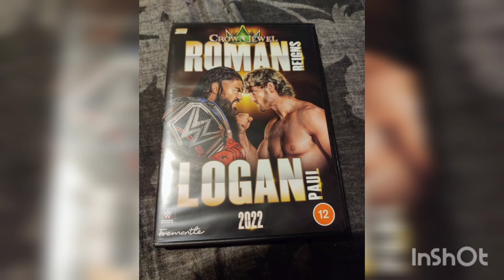WWE Crown Jewel dvd (2022)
The 2022 Crown Jewel was the fourth Crown Jewel professional wrestling pay-per-view and livestreaming event produced by WWE.

It was held for wrestlers from the promotion's Raw and SmackDown brand divisions.

The event took place on Saturday, November 5, 2022, at Mrsool Park in Riyadh, Saudi Arabia—this was the second Crown Jewel to be held at this venue after the inaugural 2018 event, which was held there when it was previously referred to as King Saud University Stadium; the stadium changed its name to Mrsool Park in 2020.

It was the eighth event that WWE held in Saudi Arabia under a 10-year partnership in support of Saudi Vision 2030.